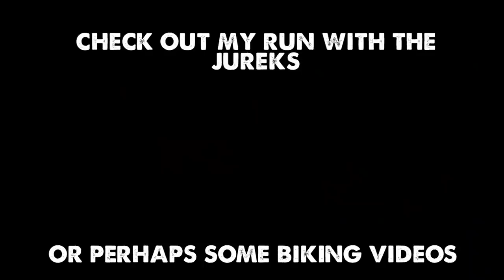Chris Mocko is Ready for Western States-Running With Ryan-Episode 2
Sorry for the heavy breathing, but Chris Mocko set the pace! Mr. Mocko Show talks about the joys of seeing his mom complete a half marathon, eating disorders, getting through dark times, leaving his tech job to focus on running, and bloody thigh chafing. Loved meeting this guy for the first time, he's the real deal.

Camera Gear:
Sony Action Cam FDR-X-3000
selfie stick